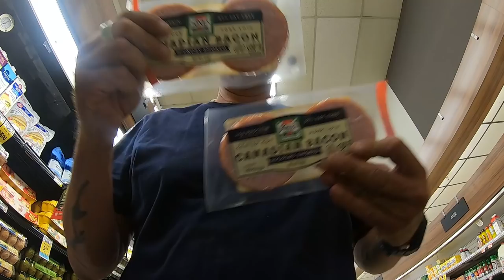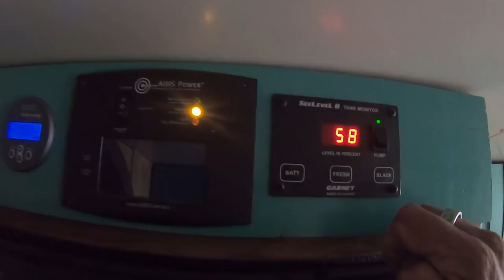Mikegyvers Practical shorts: Water, Trash & Grocery Run | How we do it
National Skooliegraphic Tour:
When we need water and other items for the bus, we don't have to break camp to go and get it!  Our "Strike Vehicle" as we like to call it allows us to shuttle items we need back to the skoolie.  This video shows a typical run for dumping trash, getting groceries, and most importantly, water!

WATER BLADDERS WE USE
30 gallon
60 gallon

NEW T-SHIRTS A READY FOR YOU!

"In Spite of All" by Ten Towers
"Show Me Your Soul" by Jesse Lawrence
"Kingdom of Nature" by Grant Newman
"Desert Silhouette" by Trevor Kowalski

Mike & Kerry